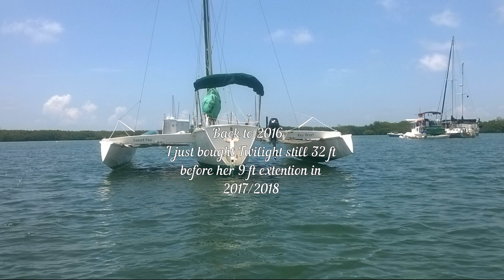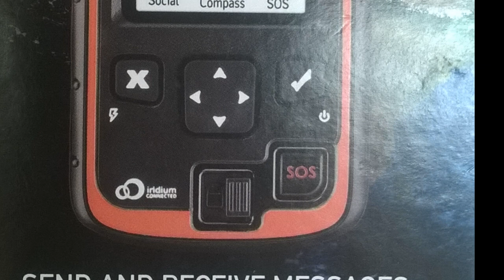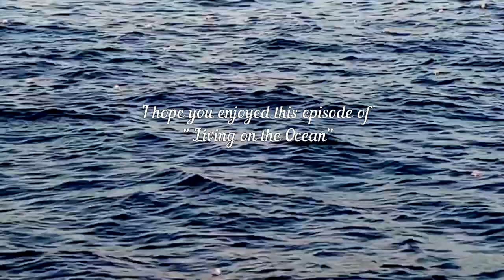Squalls, Blue outs and Portuguese Man of War crossing the Atlantic Trimaran Twilight. 005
First of all my excuse fore the beginning comments. those are Vella Vella and not Portuguese man of War!
After leaving St Maarten with Trimaran Twilight to be sailing back into the Atlantic Ocean. Atlantic sailing West to East. The wind did not play along.
No West winds Just Atlantic blue outs, Squalls and lots lots lots of Portuguese man of War. reminding me of the solo sailing trip from Key west Florida to Europe. The rudder hinge broke. repairing it in the water I got very badly attacked by Portuguese man of War.. never I felt Pain like that. with sharp pains in my heart I pressed the S.O.S on my Inreach.. They wanted to airlift me off and abandon my just bought Trimaran ( Twilight) I decided to stay on board and canceled the rescue mission... It was vitamin C Tablets that did the trick that not many people knew.. But every sailor should !!!
Thanks to Caroline found this Hawaiian remedy on google and send the info in a text message to me .
Thanks to Search and rescue for there help and advise
Thanks Caroline for helping with the the necessary  vitamin C info

005
Thanks to Storyblocks for there music
Thanks to all of my subscribers, friends and those always interested in the progress.
Love Cheryl and Arie
Arie Baartman & Cheryl Hudson
Living on the Ocean
livingontheocean
Trimaran Sailing Adventures
Trimaran Twilight
Trimaran Dawn
Sailing Trimarans, a lifestyle with Oceans Adventures